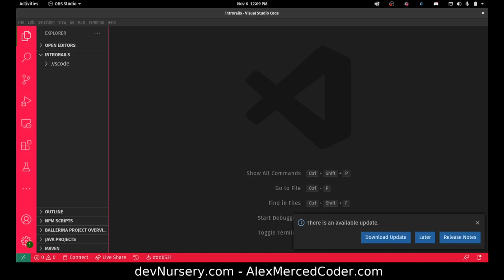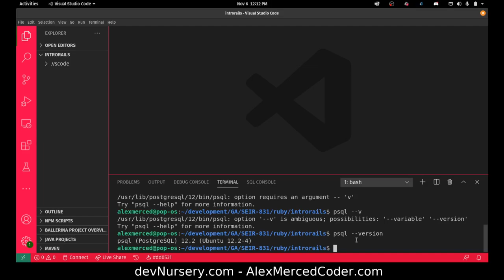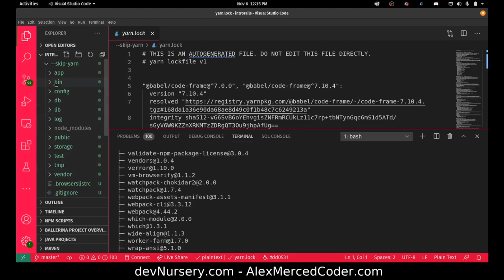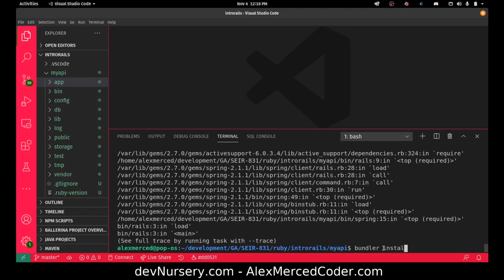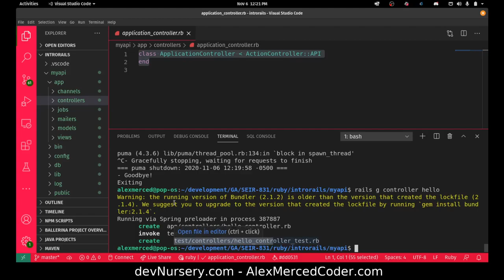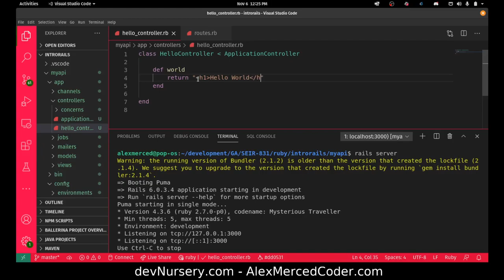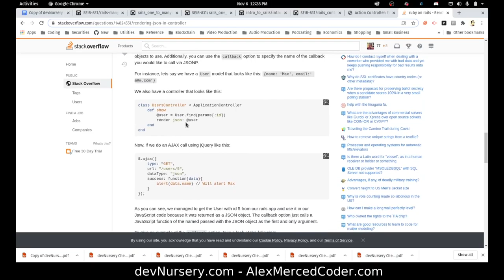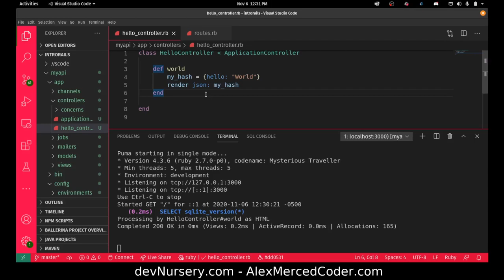AM Coder - Ruby on Rails Basics #1 - Setup and Hello World Route